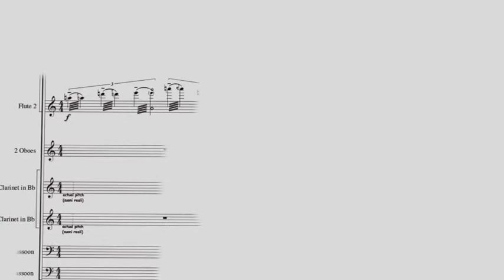I Compositori di Fiesole - Premio Veretti 2014 - 2° parte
Quinta edizione per il Premio Veretti, il concorso di composizione riservato alle partiture elaborate dagli allievi fiesolani della classe di Andrea Portera. Come ogni anno, la prima fase prevede la presentazione di lavori cameristici, che saranno eseguiti pubblicamente dinanzi alla commissione giudicante.
Dare alla competizione la forma di un concerto contribuisce a fare del Veretti un appuntamento molto seguito, pur nell'amplissima programmazione della Scuola: la partecipazione generosa ed entusiasta delle classi di base di musica d'insieme coinvolge anche i giovani strumentisti nel meccanismo del concorso, e il pubblico presente è chiamato ad esprimere un proprio giudizio sui lavori, al termine della serata.
Per aggiungere un elemento di ulteriore suspence e favorire un ascolto più libero da parte del pubblico, la presentazione delle partiture avverrà in forma anonima, e solo al termine della serata verranno rivelati i nomi degli autori di ciascuno dei lavori in concorso.

Nomi dei compositori partecipanti:

Tommaso Ferrini
Matteo Zetti
Andrea Ottani
Andrea Benedetti
Gianmarco Contini
Edoardo Vella
Salvatore Frega
Roberto Prezioso
Jacopo Aliboni
Riccardo Paci
Orlando Bandini
Marco Compagno
Federico Torri
Giovanni Dario Manzini
Giovanni Fabiani
Benedetta Zamboni

I concorrenti presenteranno un brano cameristico a testa della durata massima di 3 minuti sul tema: ''Paesi del Mondo''.